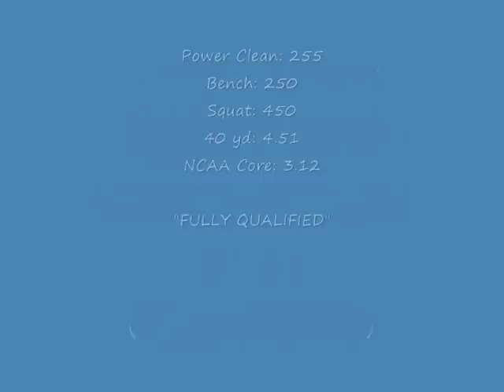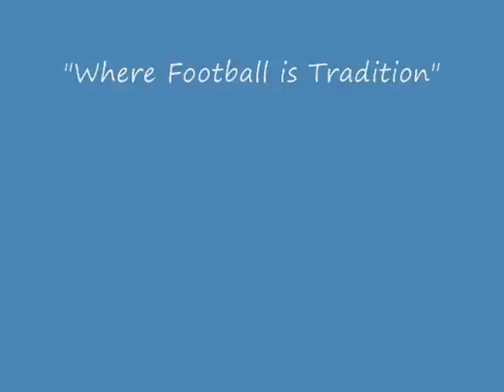Antzale Henry #4 (WR)